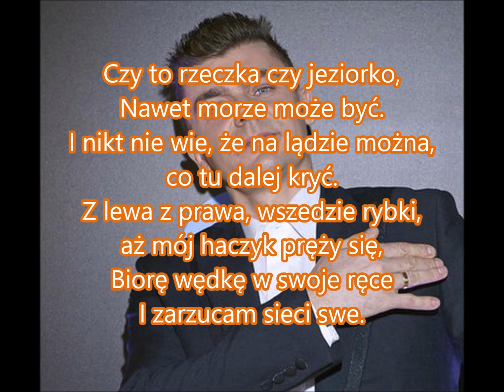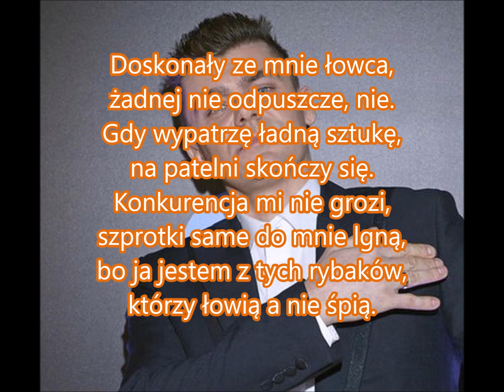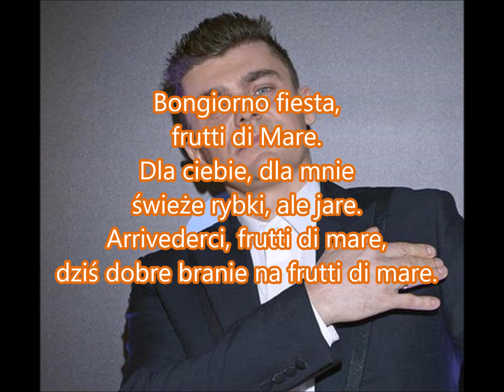Tomasz Niecik - Frutti di mare 2011